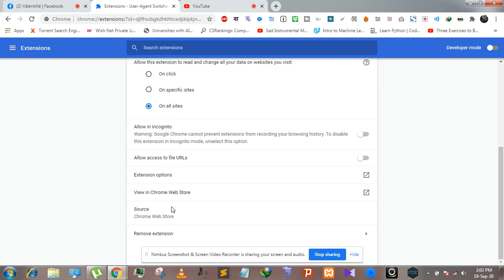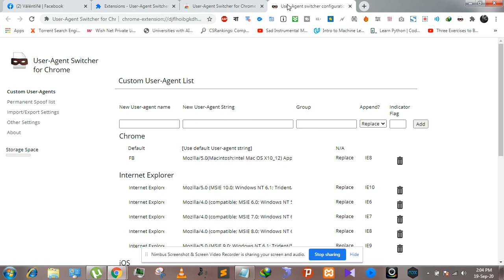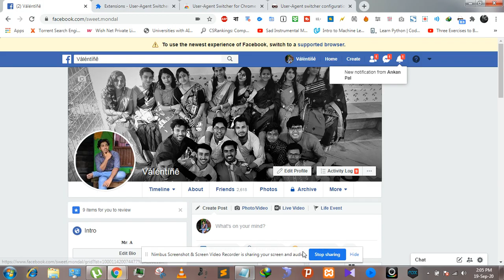[ Expired ] UPDATED LINK IN DESCRIPTION Hindi 10000% Missing Switch to Classic Facebook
How_can_i_switch_back to_classic_facebook_IN_hindi

U    P     D      A    T    E :

Again Working 10000000% Facebook Classic Version By Chrome Extension

S T E P 1:
User-Agent Switcher for Chrome :

S T E P 2 :
CODE :

Mozilla/5.0(Macintosh;Intel Mac OS X10_12) AppleWebKit/602.1.32 (KHTML, like Gecko) Version/10.0 Safari/602.1.32

how to change facebook back to classic view 2020,
how to change to classic facebook,
how to get back old facebook version in pc,
how to get classic facebook back,
how to return classic facebook,
how to switch back classic facebook,
how to switch back to classic facebook 2020,
how to switch back to classic facebook on android phone,
how to switch to old facebook,
switch back to classic facebook not showing,
how to use old facebook version pc,

switch to classic facebook not available switch to classic facebook missing

switch to classic facebook missing how to switch back to classic facebook,
switch to classic facebook while switch to classic facebook missing,
switch to classic facebook missing how to switch back to classic facebook on pc,
switch to classic facebook button missing,
switch to classic facebook android,
switch to classic facebook app,